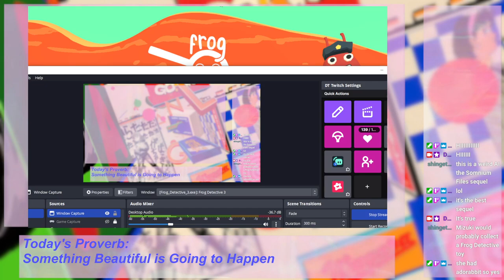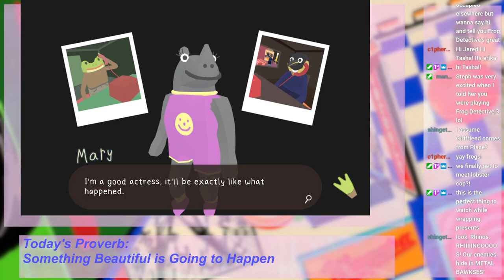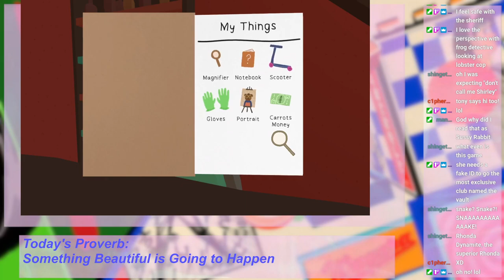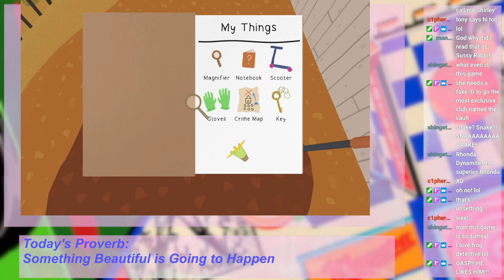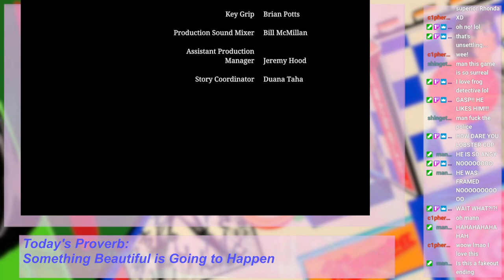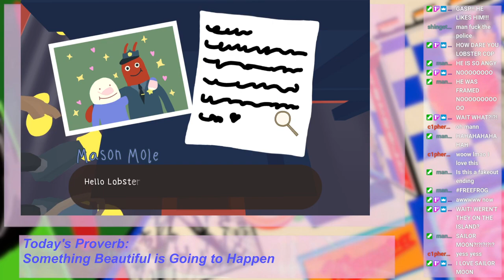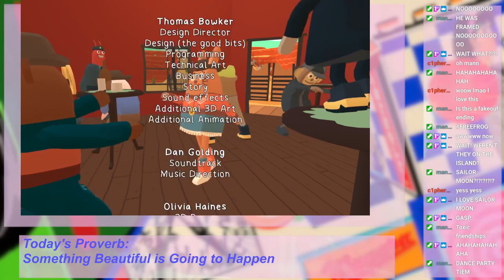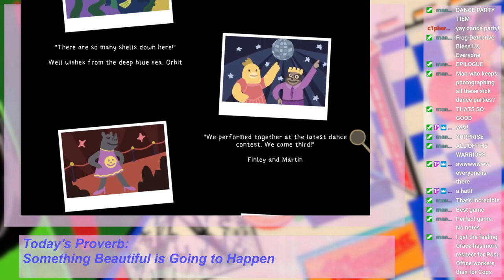Amon & Natasha play: Frog Detective 3 (12/20/2022)